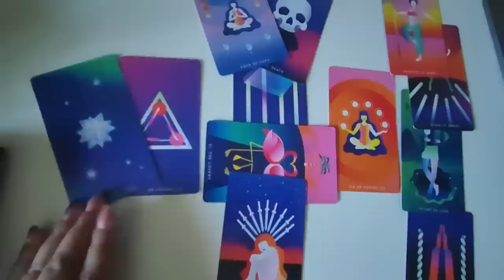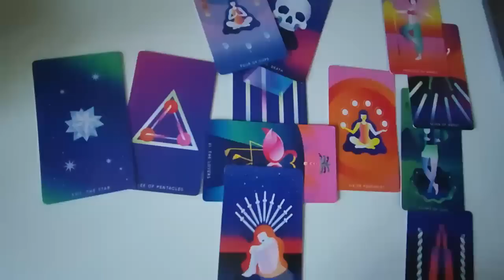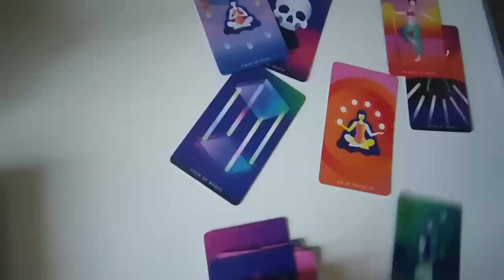Tu si el in perioada imediat apropiata! Ce urmeaza intre voi?